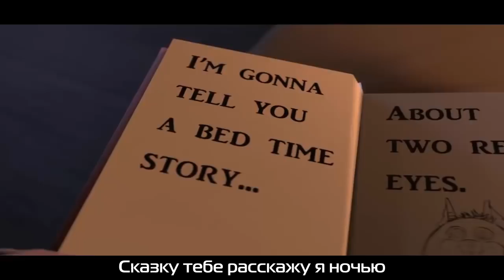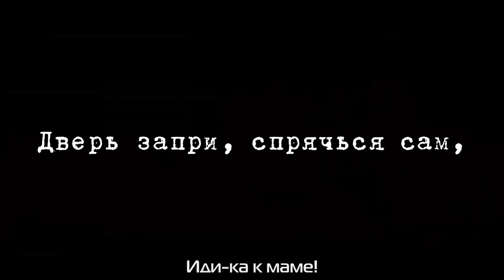[Misato] - Come to Mama (Russian version)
Оригинал: TryHardNinja feat. Nina Zeitlin - Come to Mama (Tattletail)